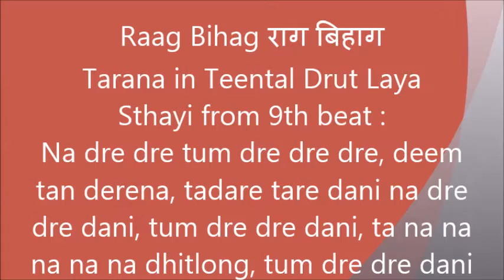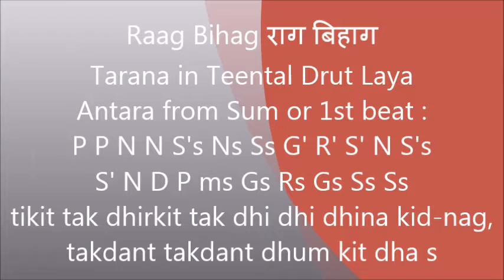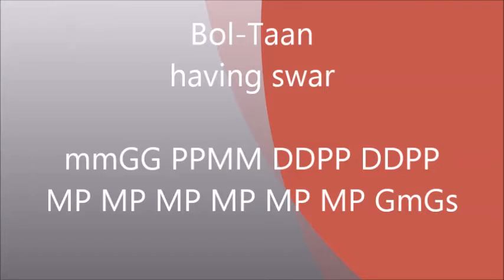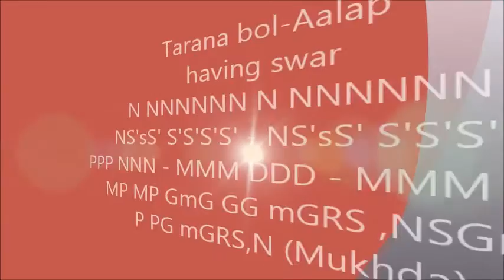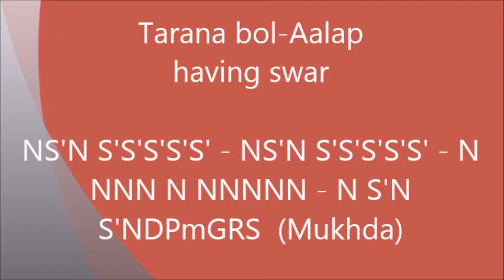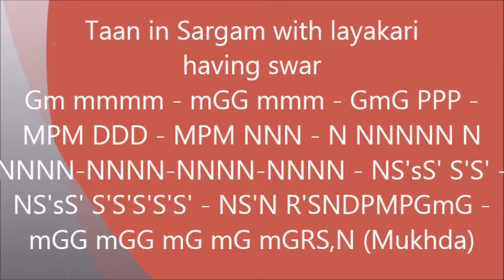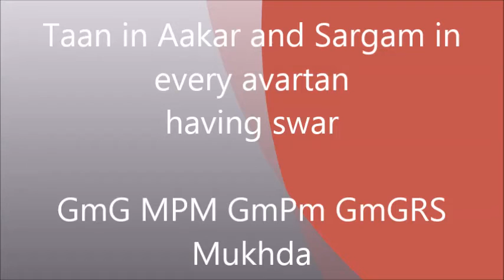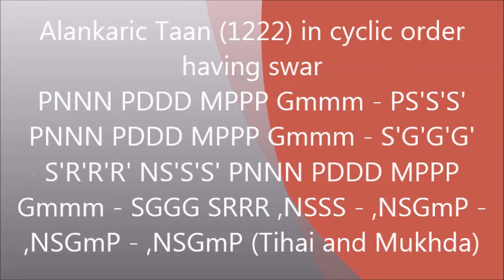Bihag (राग बिहाग) Tarana in Trital Drut Tutorial - Na dre dre tu dre dre dre deem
This classic Tarana in Raag Bihag from Gwalior Gharana , is used for this Tarana Tutorial. The Tarana requires, clear diction for Bol-Aalaps and Taans, Sargam and Aakar with Layakari. It will be very useful for the students.